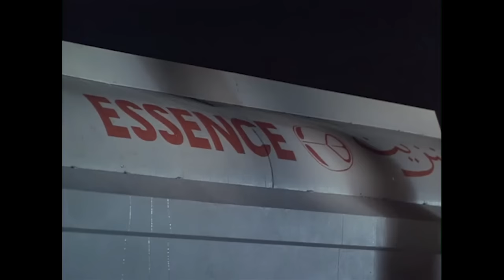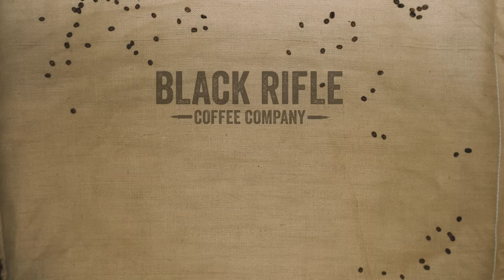Army Veterans React to Classic War Films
“What are you the f***in’ weatherman now??” Never was there a better portrayal of a Sergeant Major than the one by Sam Elliot in We Were Soldiers.

The movies we watched:
01:32 "We Were Soldiers" 2002, Paramount Pictures
09:19 "The Dirty Dozen" 1967, Warner Bros.
16:52 "The Delta Force" 1986, MGM